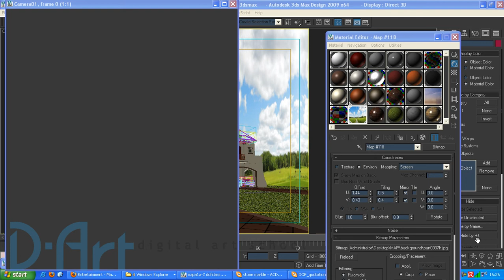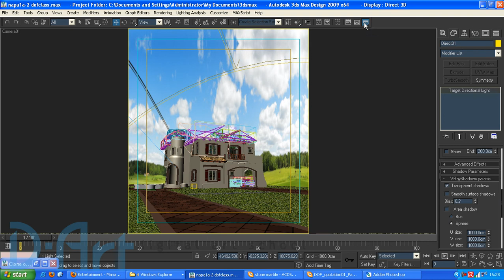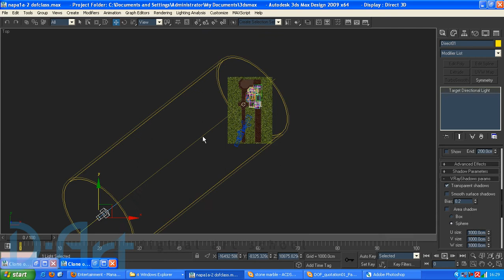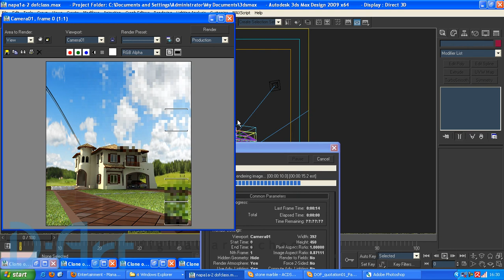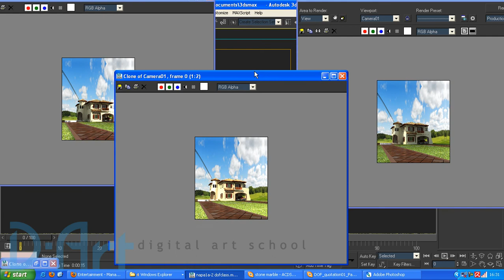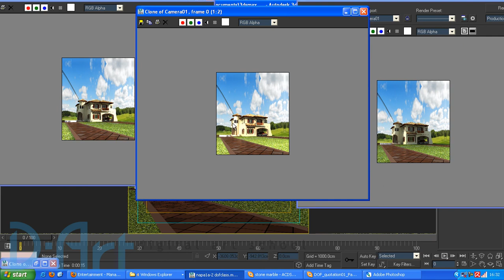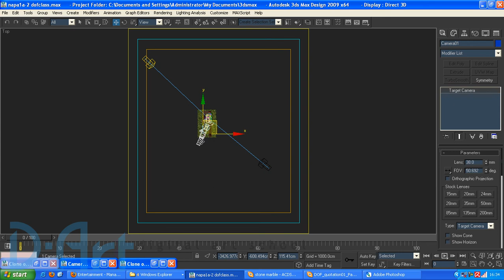D-ART_TUTORIAL_VRAY_EXT_DAY02.mp4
Tutorial 3ds max vray exterior scene workshop